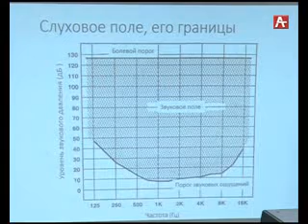Диагностика слуха в детском возрасте результаты, возможности 22 09 2016